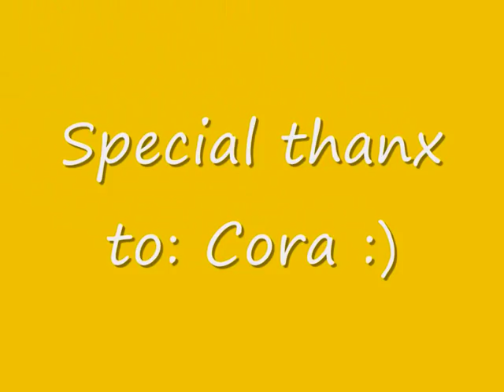My Gordon Setter Cora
Here is my cute puppy called Cora.She is 4 months.